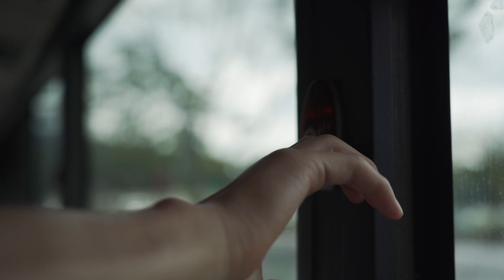박물관 가는 길 (with 경주역사유적지구) / A Trip to Gyeongju National Museum (with Gyeongju Historic Area)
찾아가는 길도 아름다운 국립경주박물관!

대릉원에서 첨성대를 지나
동궁과 월지까지 천천히 걷다 보면
만나게 되는 국립경주박물관!

보는 것만으로도 힐링이 되는 '박물관 가는 길'

ⓒ 국립경주박물관 Gyeongju National Museum
※ 위 영상은 관련 기관에 허가를 받고 방역 수칙을 준수하여 안전하게 촬영하였습니다.

찬란하고 아름다운 천년의 이름, 신라!
"국립경주박물관 Gyeongju National Museum"